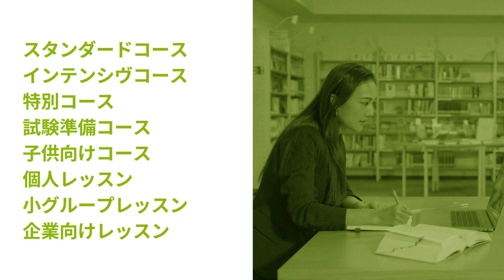ゲーテ・インスティトゥート東京のドイツ語コースで学ぼう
(JP/DE) ドイツに住み、ドイツで働きたいですか？ゲーテ・インスティトゥート東京のドイツ語コースでは、ドイツでの滞在に必要な専門的な知識を身につけることができます。私たちと一緒に、ドイツ語を学ぶだけでなく、ドイツの文化や社会習慣についても、ドイツでの日常生活を想定した練習をしながら学んでいきましょう。通学制授業でもオンラインでも、幅広いコースからあなたにぴったりのコースが見つかります。

Sie möchten in Deutschland leben und arbeiten? Mit den Deutschkursen am Goethe-Institut Tokyo werden Sie professionell auf Ihren Aufenthalt in Deutschland vorbereitet. Bei uns lernen Sie nicht nur die deutsche Sprache, sondern erfahren mehr über die deutsche Kultur und soziale Gewohnheiten mit alltagsnahen Übungen für das tägliche Leben in Deutschland. Ob in Präsenz oder im Online-Format, mit unserem vielfältigen Kursangebot finden Sie den für Sie passenden Kurs.